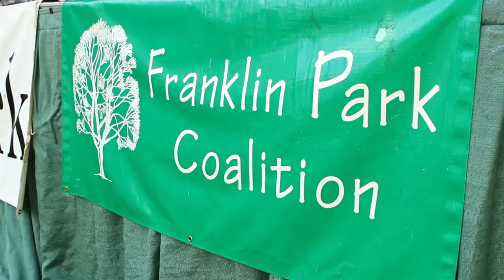Elma Lewis Playhouse kicks-off summer concert series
The sounds of the E-Water Band flowed through Franklin Park Tuesday night as the Franklin Park Coalition kicked off its Elma Lewis Playhouse concert series.